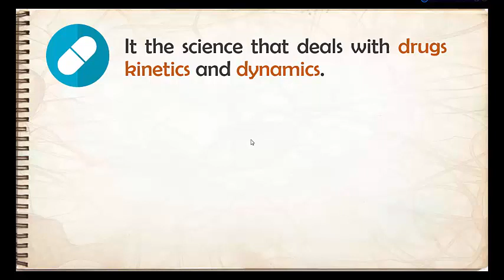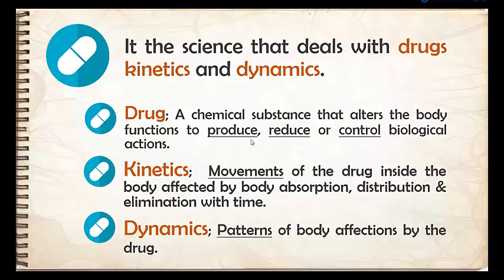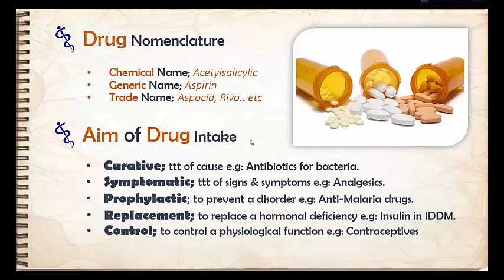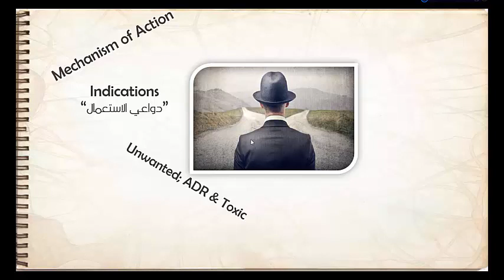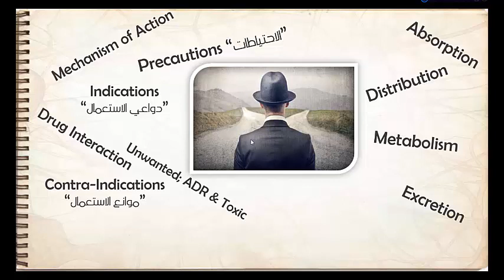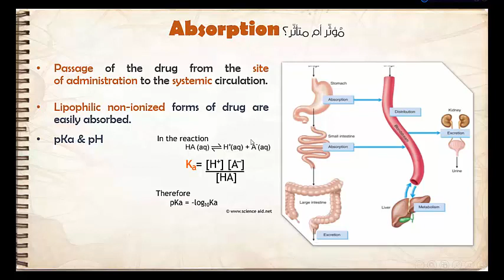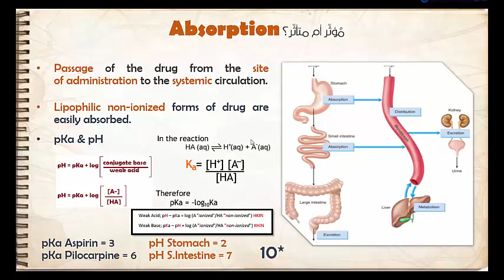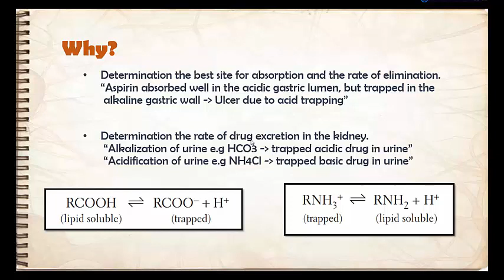001 Introduction to Pharmacology Part 1| المحاضرة الأولى في علم الفارماكولوجي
*Any question is highly welcomed, this is my Facebook
*Lecture contents;
= Drugs kinetics and dynamics.
= Drug Nomenclature.
= Aim of Drug Intake.
= Pharmaco-Dynamics
   (Mechanism of Action - Indications- Unwanted effects; ADR & Toxic -
    Drug Interactions - Contra-Indications -Precautions).
= Pharmaco-Kinetics
   (Absorption - Distribution - Metabolism - Excretion)
= Drug Absorption
   (Inonizations & Lipophilicity; pKa & pH calculations - Ion trapping
    and urine acidifications & alkalanization)